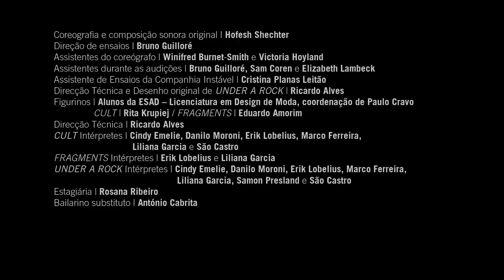SHELTERS Hofesh Shechter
Companhia Instavel Produção